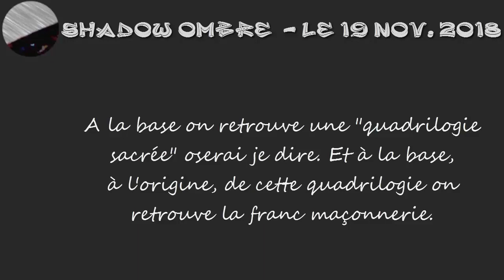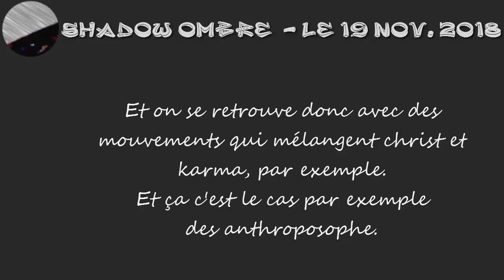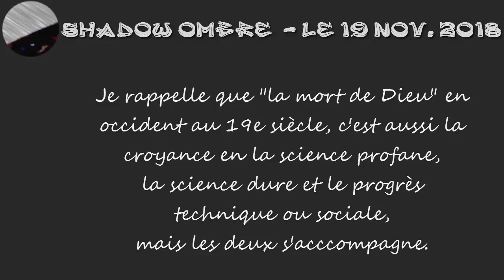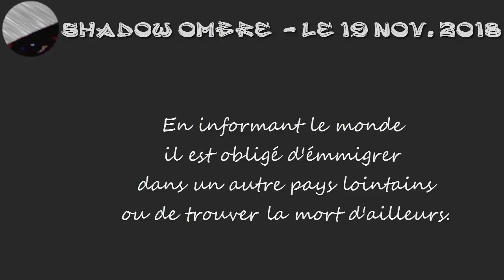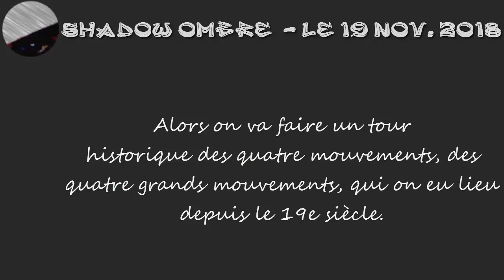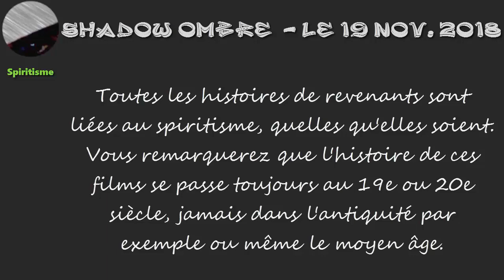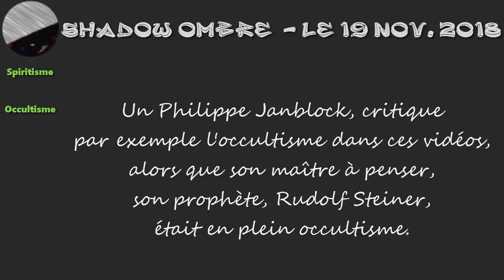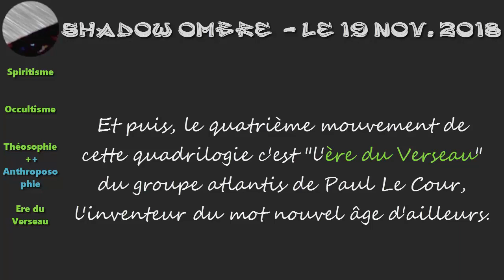Le New-Age [1/2]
Dans cette première partie, Shadow reviens sur l'origine du Nouvel-Age datant de la fin 19e siècle début 20e. Il ressort ce qu'il nomme une quadrilogie sacrée.
- Le spiritisme d'Allan Kardec.
- L'occultisme de Gérard Encausse a.k.a Papus
- Le théosophisme d'Hellena Petrovna Blavatsky
- l'ère du verseau de Paul Le Cour

De cette quadrilogie originelle il arrive à des mouvements encore actifs de nos jour et qui, donc, trouve leur racine dans ces syncrétismes occidentaux. Par exemple le mouvement Wicca, de Gérald Gardner, l'anthroposophie de Rudolf Steiner et les écoles Montessori ou encore La Nouvelle Atlantide de Jacques Grimault.

En résumé, une apocalypse (levé du voile) pour les "éveilleur
de conscience" "chercheur de vérité"
et autres "lanceur d'alerte" du net.